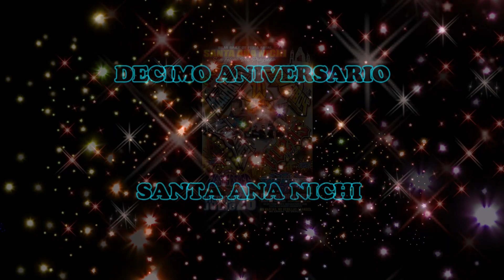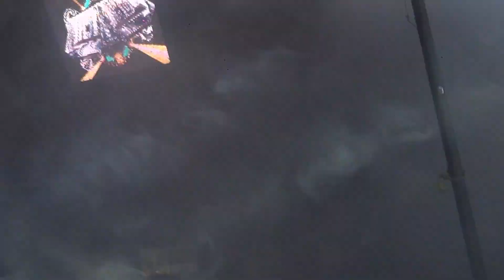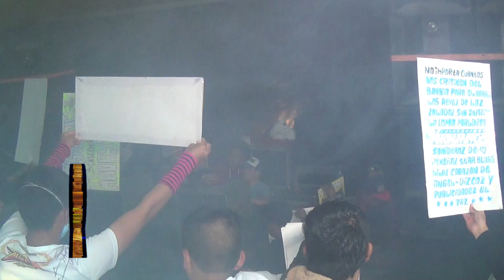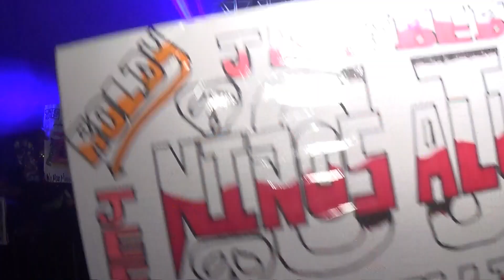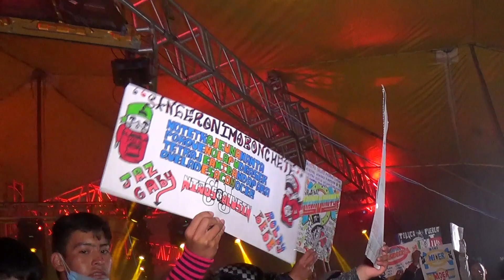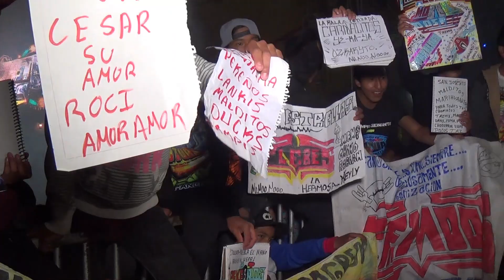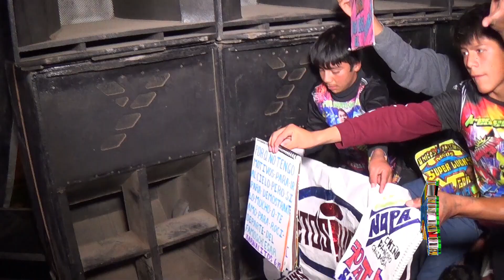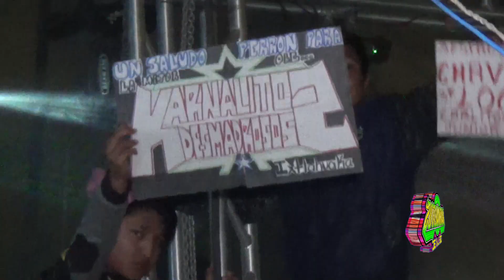ANIVERSARIO PUBLICIDADES ALISON SONIDO MASTERBOY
SET COMPLETO DE LA PRESENTACION DE SONIDO MASTERBOY  EN SANTA ANA NICHI ANIVERSARIO DE PUBLICIDADES ALISON Y PRODUCCIONES ARMII